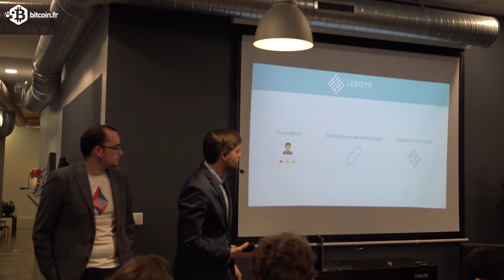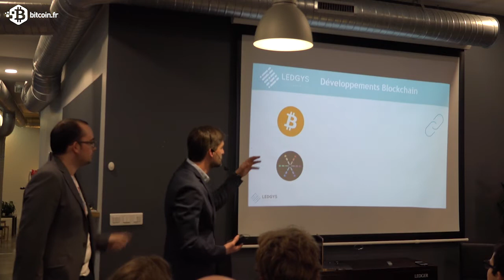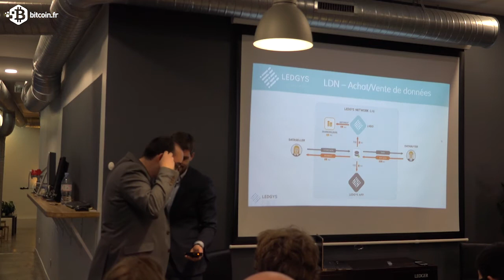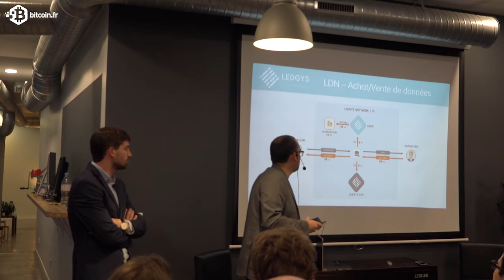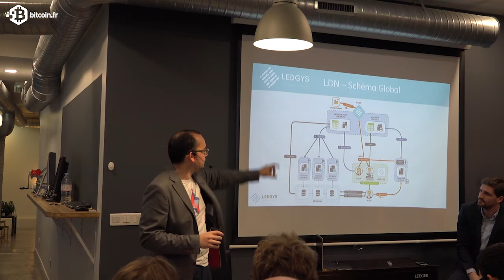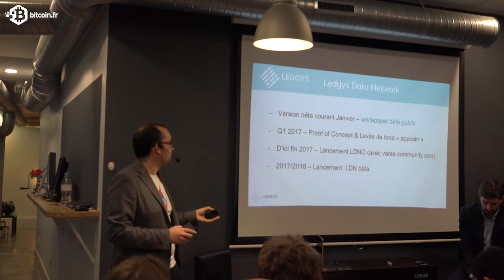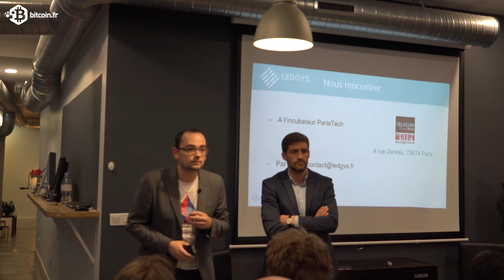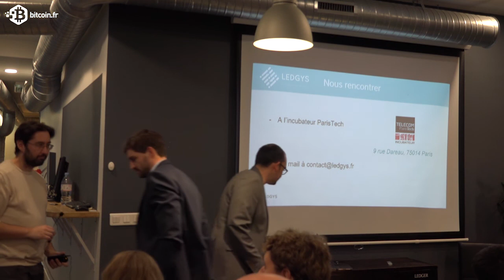Meetup Startups Investisseurs Partie 2